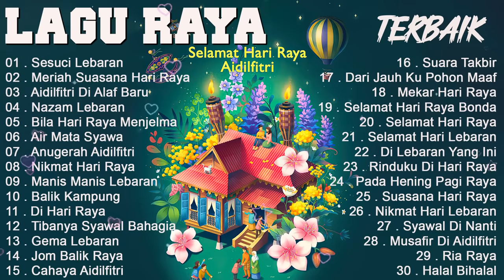Lagu Raya 2023 - Lagu Raya Aidilfitri Suasana Hari Raya - Koleksi Lagu Raya Terbaik Sepanjang Zaman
01 . Sesuci Lebaran
 02 . Meriah Suasana Hari Raya
 03 . Aidilfitri Di Alaf Baru
 04 . Nazam Lebaran
 05 . Bila Hari Raya Menjelma
 06 . Air Mata Syawa
 07 . Anugerah Aidilfitri
 08 . Nikmat Hari Raya
 09 . Manis Manis Lebaran
 10 . Balik Kampung
 11 . Di Hari Raya
 12 . Tibanya Syawal Bahagia
 13 . Gema Lebaran
 14 . Jom Balik Raya
 15 . Cahaya Aidilfitri
 16 . Suara Takbir
 17 . Dari Jauh Ku Pohon Maaf
 18 . Mekar Hari Raya
 19 . Selamat Hari Raya Bonda
 20 . Selamat Hari Raya
 21 . Selamat Hari Lebaran
 22 . Di Lebaran Yang Ini
 23 . Rinduku Di Hari Raya
 24 . Pada Hening Pagi Raya
 25 . Suasana Hari Raya
 26 . Nikmat Hari Lebaran
 27 . Syawal Di Nanti
 28 . Musafir Di Aidilfitri
 29 . Ria Raya
 30 . Halal Bihalal